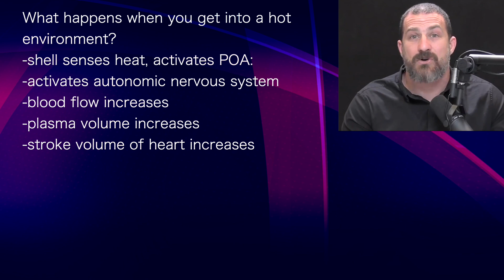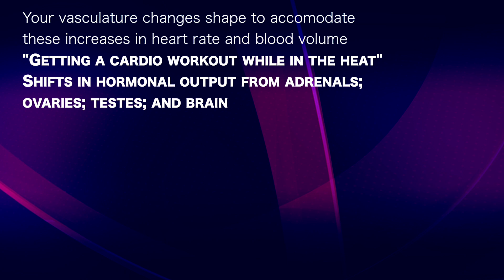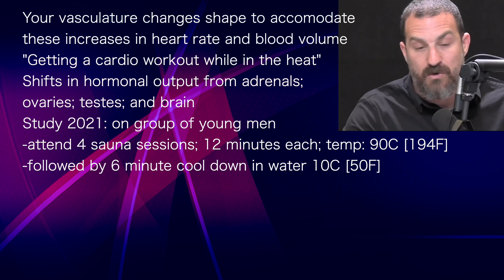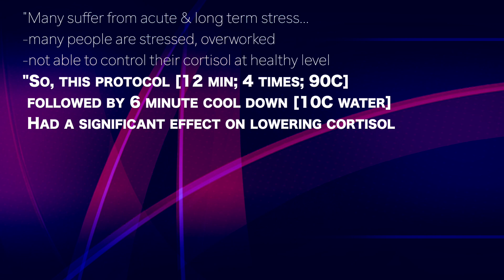ANDREW HUBERMAN 5 | Study shows SAUNA REDUCES CORTISOL in young men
presents episode 650 | Dr Andrew Huberman
HubermanLab podcast

What happens when you get into a hot
environment?
-shell senses heat, activates POA:
-activates autonomic nervous system
-blood flow increases
-plasma volume increases
-stroke volume of heart increases
-heart rate increases to 100 to 150 bpm
 [looks a lot like cardiovascular exercise]
"In many ways it is cardio exercise...
 except loading of joints;
 impact on ground to improve bone density"

Your vasculature changes shape to accomodate
these increases in heart rate and blood volume
"Getting a cardio workout while in the heat"
Shifts in hormonal output from adrenals;
ovaries; testes; and brain
Study 2021: on group of young men
-attend 4 sauna sessions; 12 minutes; temp: 90C [194F]
-followed by 6 minute cool down in water 10C [50F]
-checked hormones before, during, after
 [testosterone; DHEA; prolactin; cortisol]
Results: significant decrease in cortisol [stress hormone]
[cortisol good in am; troublesome in pm...depression, etc]

"Many suffer from acute & long term stress...
-many people are stressed, overworked
-not able to control their cortisol at healthy level
"So, this protocol [12 min; 4 times; 90C]
 followed by 6 minute cool down [10C water]
 Had a significant effect on lowering cortisol